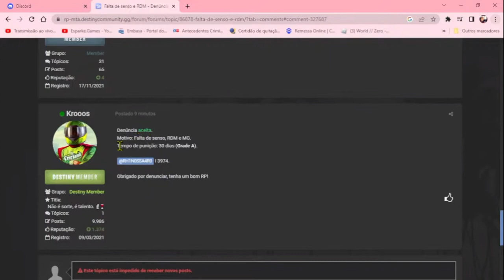GTA - MTA - S.A - City Destiny RP - Metagame de - @RH1N0SSA4R0 Id 3974.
¦¦¦¦¦¦¦¦¦ QUER AJUDAR A MANTER O CANAL SEJA MEMBRO OU MANDE PIX ¦¦¦¦¦¦¦¦¦

Mande um Pix para ''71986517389''
                    MEMBROS

                                            ¦¦¦¦¦¦¦¦¦ Cinfiguração do PC ¦¦¦¦¦¦¦¦¦

Procesador I5
Placa de Video Amd 550 4gbs
Memoria  16 Gbs

Kwai             EsparkeGames
Steam          EsparkeGames
Discorde    esparke#1942

                                         ¦¦¦¦¦¦¦¦¦¦¦  CANAIS PARCEIROS  ¦¦¦¦¦¦¦¦¦